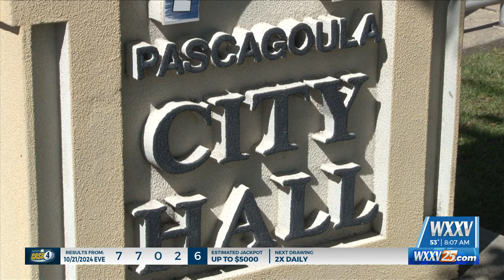Pascagoula unveils plans for new city hall